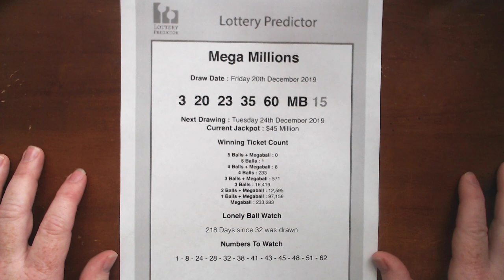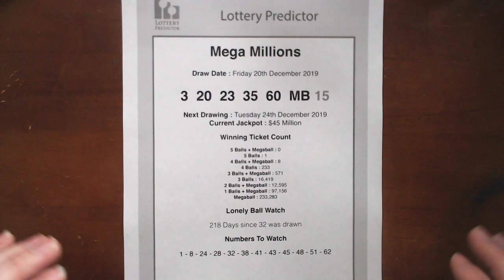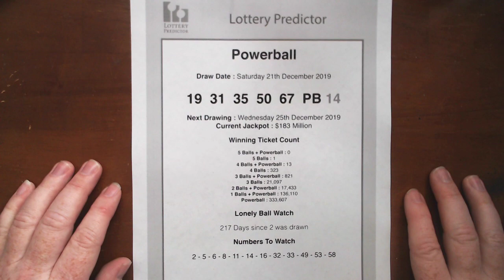20th & 21st December 2019 - Powerball & MegaMillions Results, WInners & Statistics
Here are the Powerball and Mega Millions lottery results, winners and statistics for the drawings on the 20th and 21st December 2019. Check your tickets to see if you won and see how many other people won the lottery. Also check out how long it's been in the lonely ball watch for both the Powerball and the Mega Millions lottery. Also, take a look at the recommended numbers for the upcoming draws for both lotteries.

Useful links